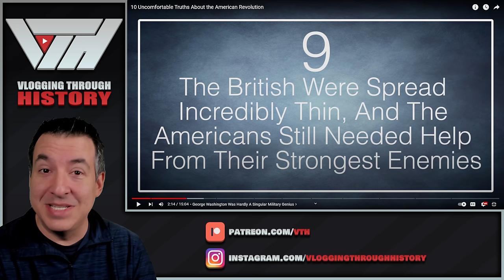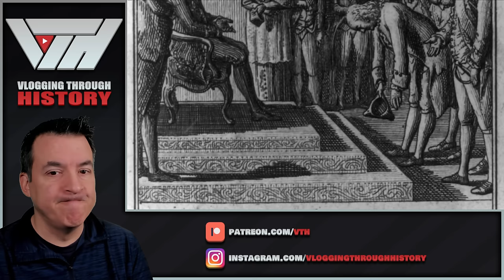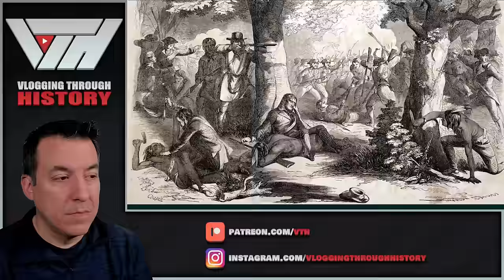10 Uncomfortable Truths about the American Revolution - TopTenz Reaction